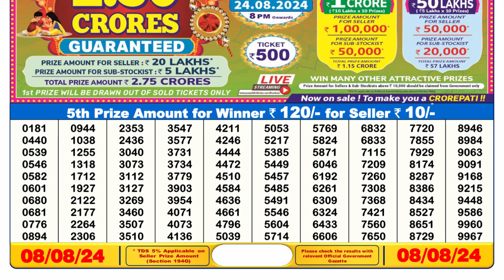🔴Dear Lottery Sambad 6pm today 08.08.24 Nagaland State Lottery Result